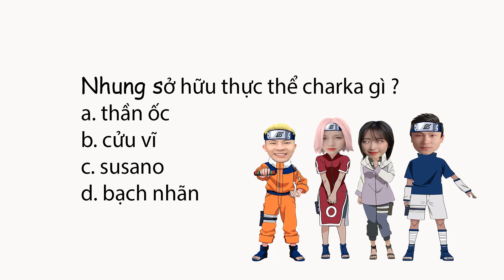NARUTO chế - Biệt Đội ninja gãy media tv tập 1 - Đoàn vlog